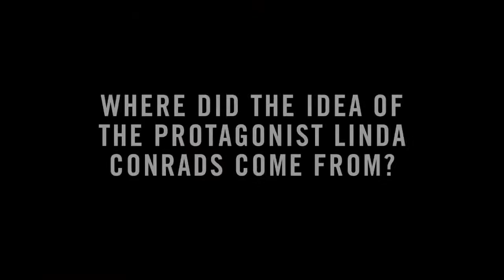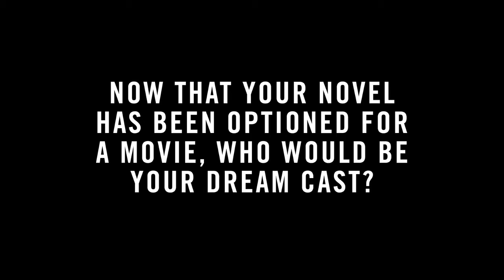The Trap by Melanie Raabe | Book Trailer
In this twisted debut thriller, a reclusive author sets the perfect trap for her sister's murderer--but is he really the killer?

Available now for pre-order, publishing 7/5/2016.